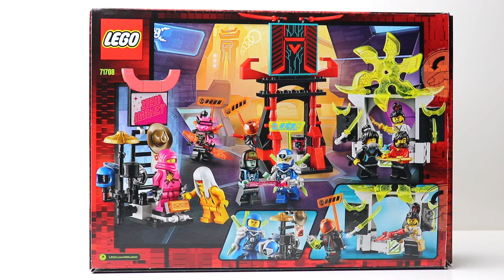Lego® Ninjago 71708 Marktplatz von 2020 / Review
In diesem Video zeige ich euch von Lego® Ninjago, aus dem Jahr 2020, den Marktplatz.

Seid gespannt...

Wenn dir das Video gefällt, dann freue ich mich sehr über ein 👍 und dein Abo ;)